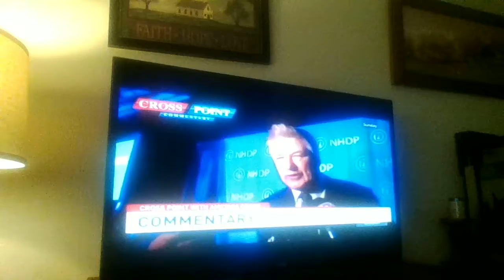King 5- Cross Point with Ameshia Cross